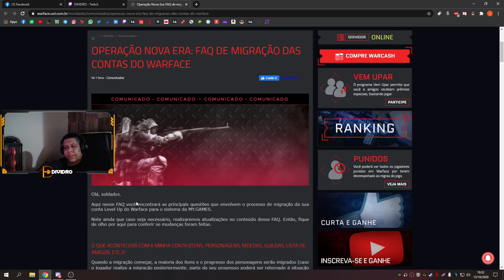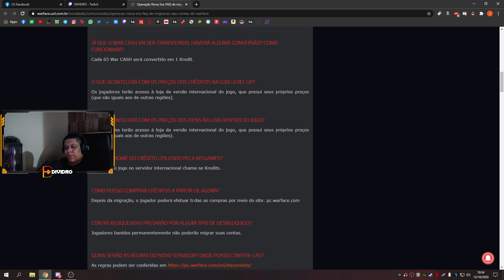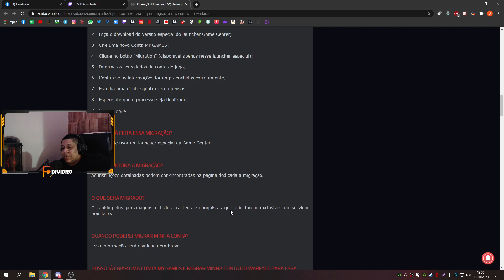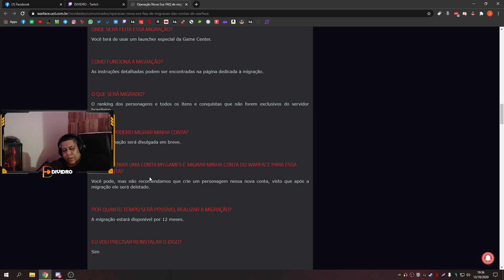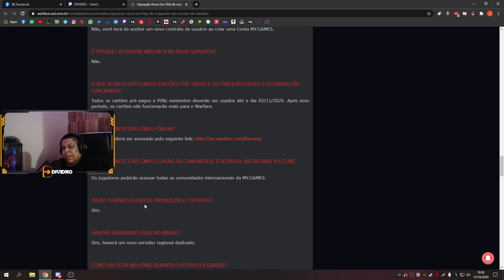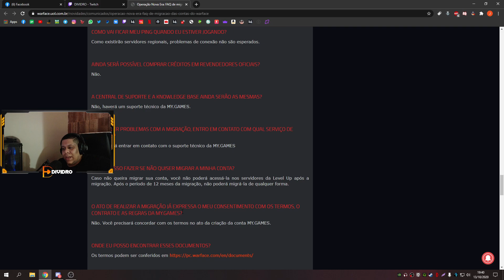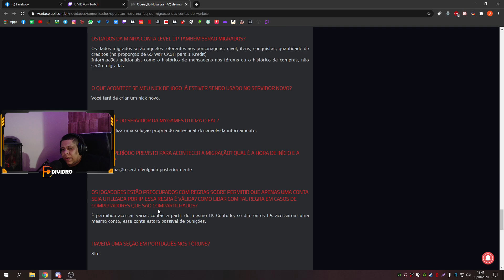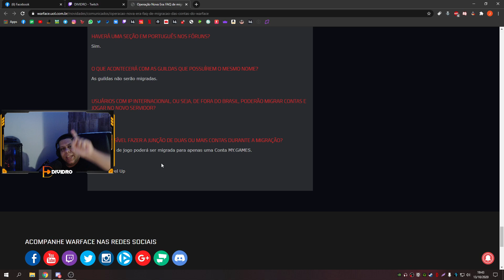WARFACE - FAQ MIGRAÇÃO (SAIBA COMO MIGRAR SUA CONTA LEVEL UP)